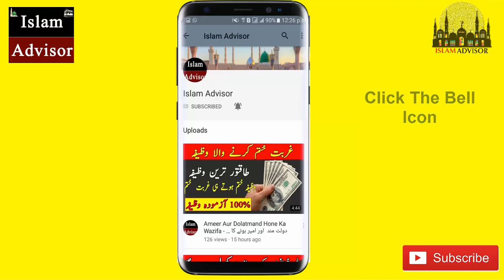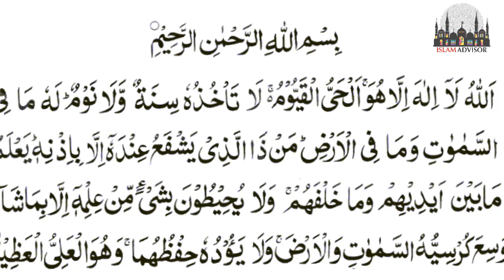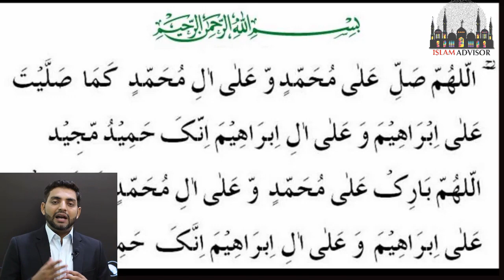Matti Ke Glass Par 4 Bar Parhen || Jadugar Ka Chehra Nazar Aa Jay Ga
Today, WE are here with this new video of Matti Ke Glass Par 4 Bar Parhen || Jadugar Ka Chehra Nazar Aa Jay Ga

In this video, WE are going to tell you Matti Ke Glass Par 4 Bar Parhen || Jadugar Ka Chehra Nazar Aa Jay Ga

Aj ki is video mein hum apko batane jarahe hain Matti Ke Glass Par 4 Bar Parhen || Jadugar Ka Chehra Nazar Aa Jay Ga